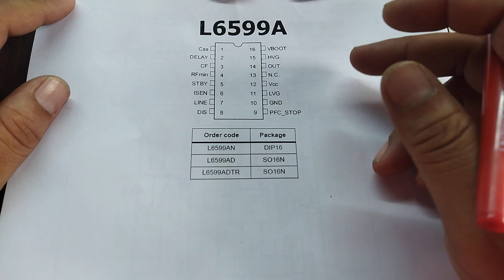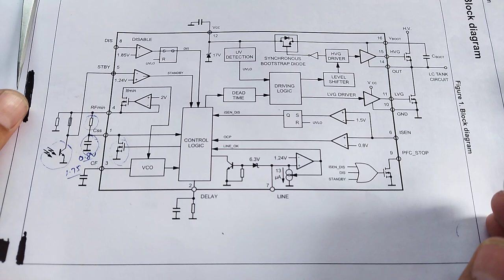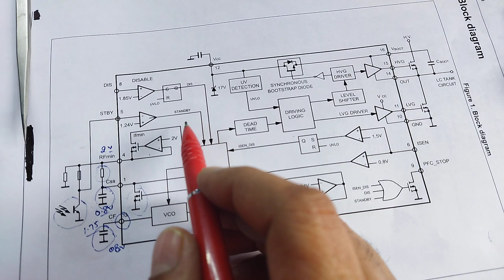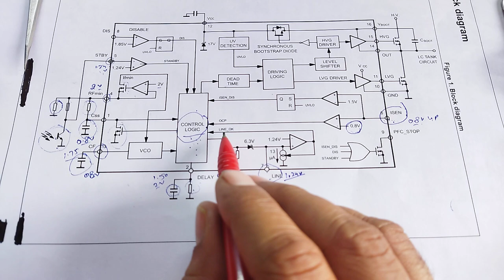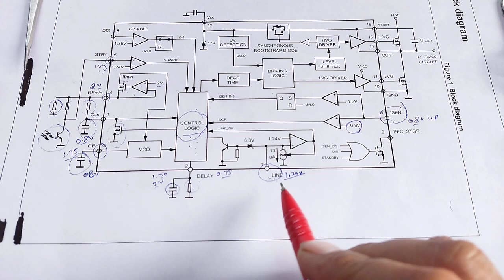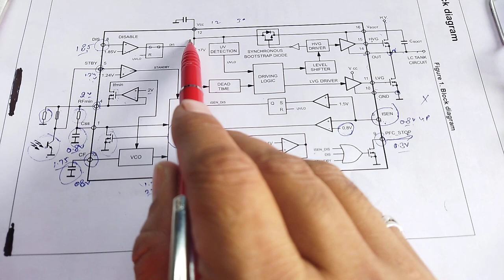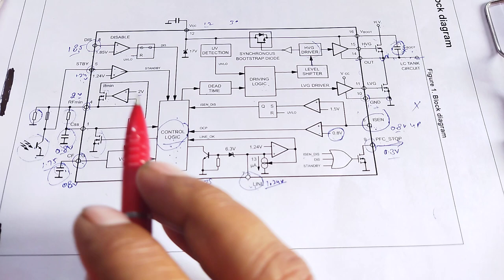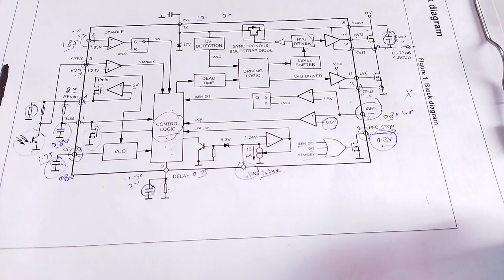l6599ad| what is a L6599ad ic| l6599ad ic working and testing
what is a l6599ad ic
what is a l6599ad ic working
l6599 ic testing
modif ic preamp
ic balap
ic tl494
cd4017 ic
ic pwm tl 494
datasheet ic
power ic repair
pwm smps ic tl494
data pin ic driver pwm
data pin ic driver pwm ob 2269
electricidad
l6571ad013tr
diy
cara cek ic driver pwm ob 2269 cp 2268
pwm inverter using ic tl494 circuit
tutorial cara cek tegangan ic ob 2269
led backlight inverter ic protection pin
digital electronics
persamaan ic driver pwm power supply regulator tv
service
welding

l6599ad
l6599ad datasheet
l6599d datasheet
l6599ad pdf
L6599ad circuit diagram
power inverter